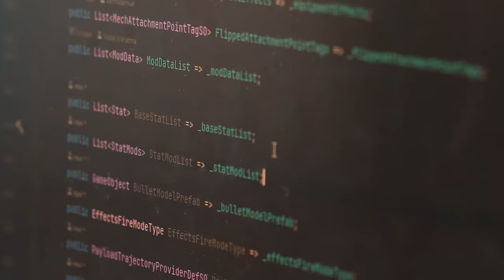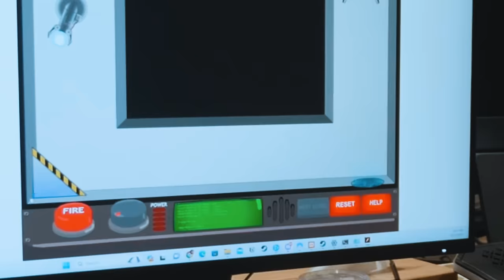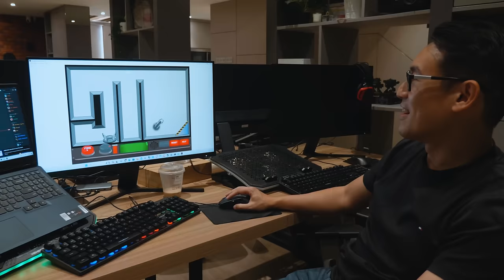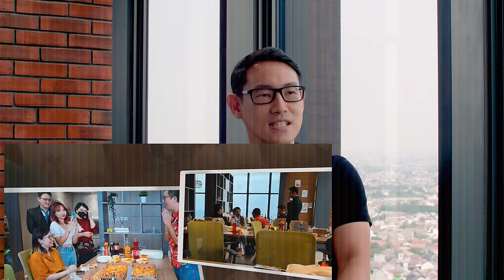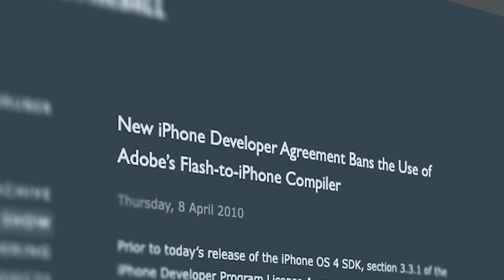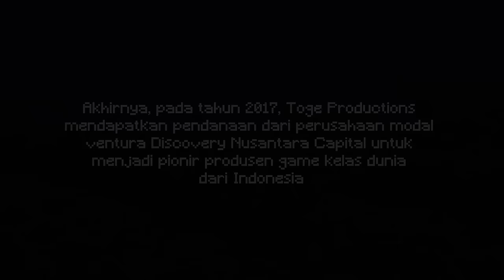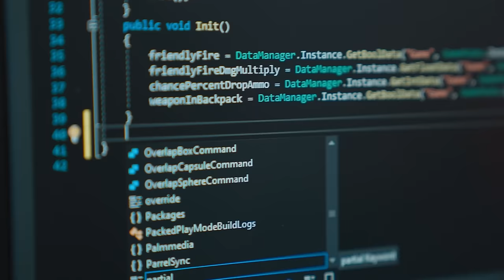Spread the Wings - Toge Productions Documentary Episode 1 | Lazy Talk+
Di episode perdana ini, kita menelurusi sejarah berdirinya Toge Productions dan siapa orang-orang dibalik besarnya nama studio ini. Penasaran tonton episodenya sekarang juga!

Directed by: Manuel Marsen
Story by: Rizki Rimadina & Manuel Marsen
Excecutive Producer:
Kris Antoni Hadiputra
David Firmanto Halim
RIvaldo Santosa

Editor:
Samuel Rustandi
Agis Restu Sofian
Manuel Marsen

DOP: Leonardus Dewabrata
2nd Cam : Efatha Arauna Lumadyo
Gaffer: Arief Kurnia Putra
Lightman : Satya Gunawan

DOP (Jakarta):
Ella Maning Putri
Gaffer
Akmal Ibnu Salim
Sound Recorder
Tommy Fahrizal